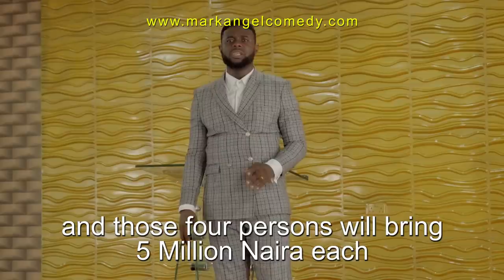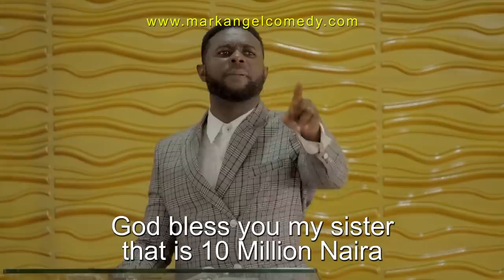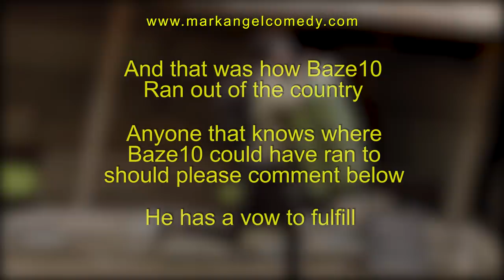Things Of God - Episode 312 (Mark Angel Comedy)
Baze 10 lands in trouble as he owes the church 5million naira accidentally as a result of sleeping in the church during church service.

Now the question is will Baze 10 be able to redeem is promise?